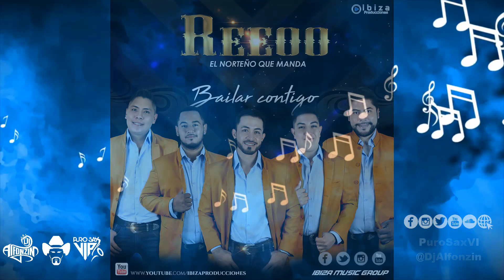REEOO El Norteño Que Manda - El Engañado / 2020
El Engañado, es lo nuevo 2020 de ReeooElNorteñoQueManda
🟢 Dj Alfonzin

🟢 Página Web Para Noticias, Estrenos, Exclusivas de la Música Norteña de tus Artistas Favoritos.